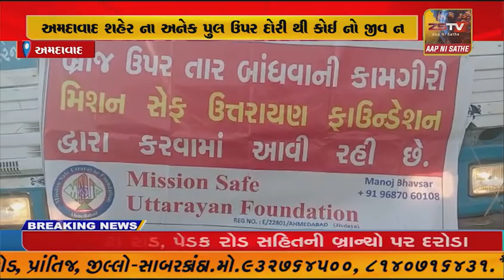અમદાવાદ શહેર ના અનેક પુલ ઉપર દોરી થી કોઈ નો જીવ ન જાય એ માટે પુલ ઉપર તાર લગાવવા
અમદાવાદ શહેર ના અનેક પુલ ઉપર દોરી થી કોઈ નો જીવ ન જાય એ માટે પુલ ઉપર તાર લગાવવા ની પ્રક્રિયા ચાલુ કરાઈ